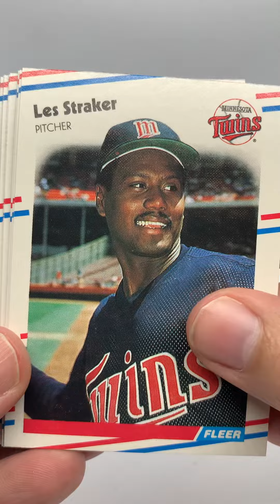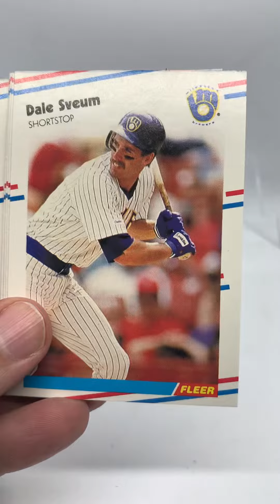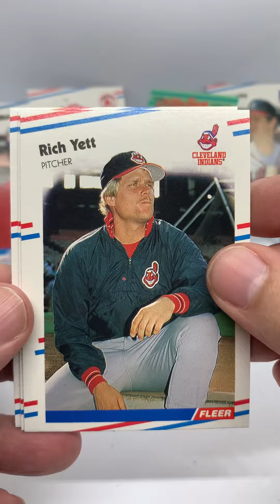1988 Fleer Baseball pack break!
I heard today was Two for Tuesday😄